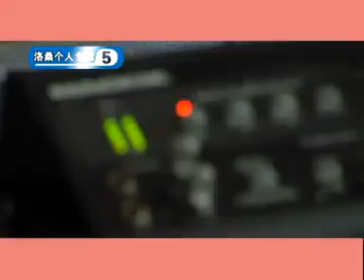World Peace - Lobsang 世界和平 - 洛桑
འཛམ་གླེང་ཞི་བདེ - བློ་བཟང་། ༢༠༡༡
World Peace -  Lobsang 2011
世界和平 - 洛桑 2011